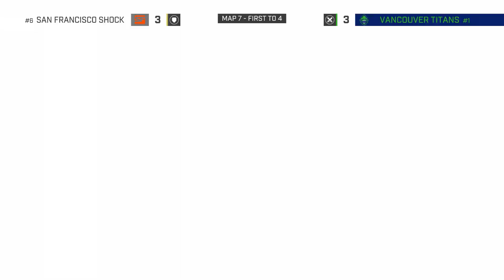전술: 쇼크 대 타이탄즈, 기적의 플레이오프 팀전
샌프란시스코 쇼크가 팀전에서 매우 불리한 궁극기 상황을 극복하고 밴쿠버 타이탄즈의 기록적인 연승 행진을 깨며 복수를 거둔 이야기입니다. 모두 Intel이 후원하는 ‘관점’ 에피소드의 일부입니다. 더 자세히 알아보세요!